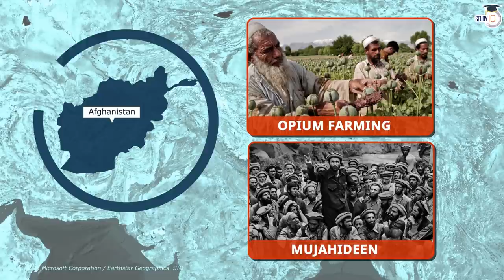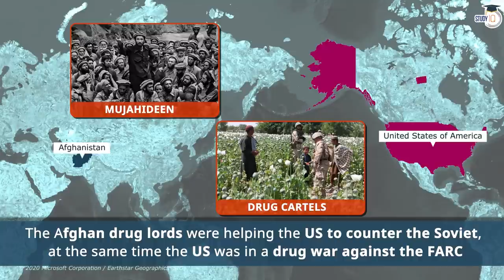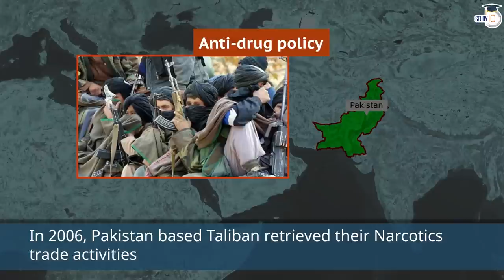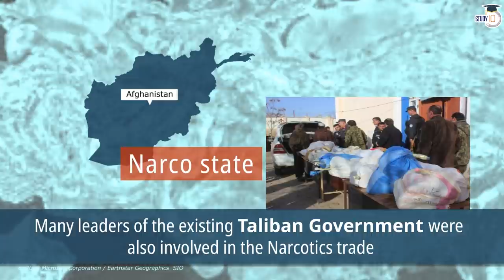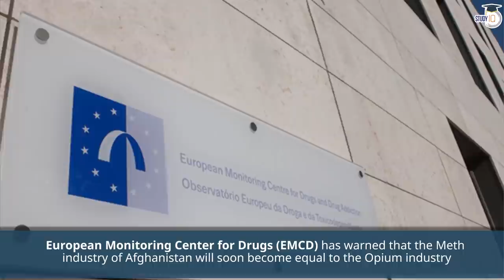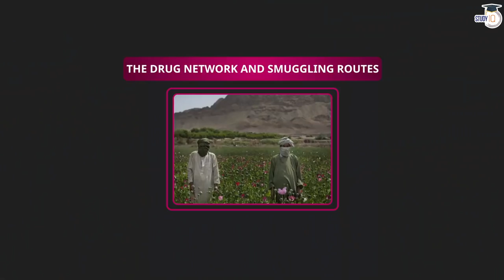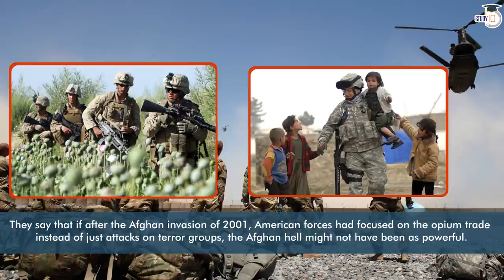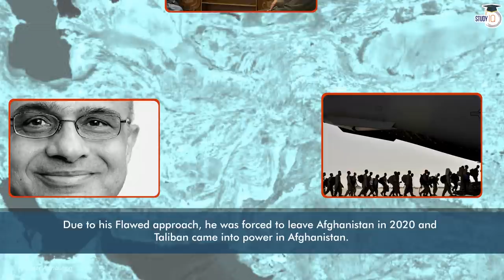How Drug Economy of Afghanistan gave rise to Taliban ? Case Study By Gaurav Garg